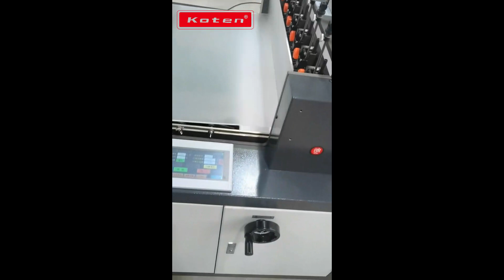Automatic Paper Stitching And Folding Machine PSFM 65F